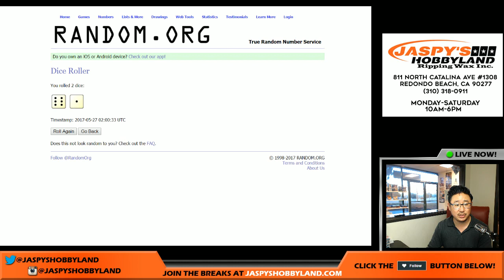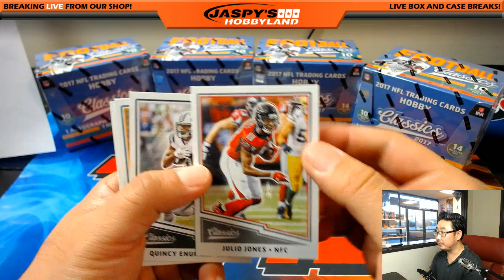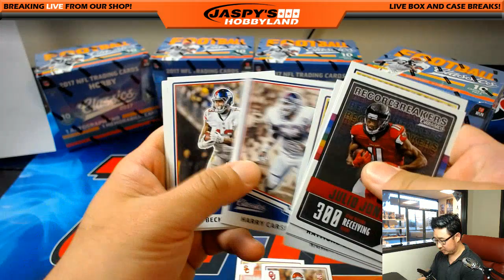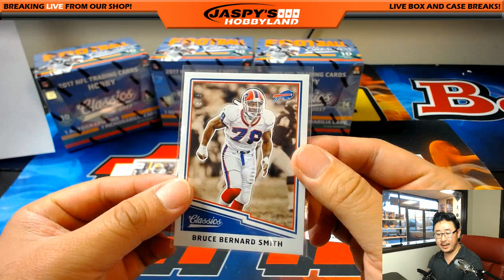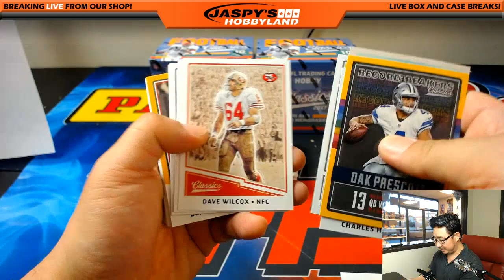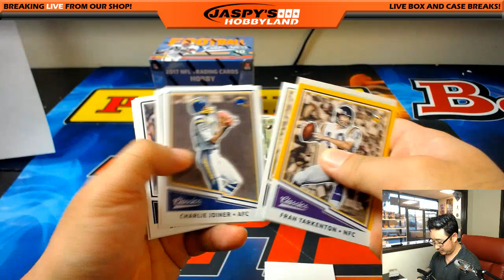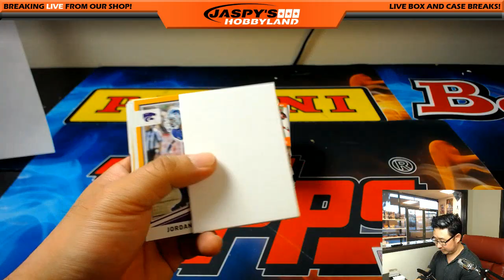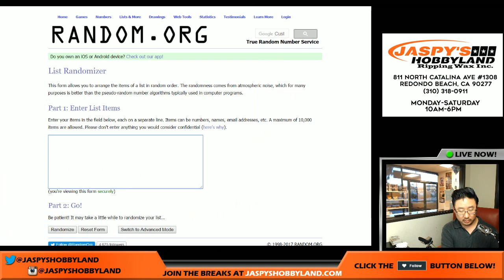Fri., 5/26/17 [5Box RANDOM DIVISION] #4 - 2017 Panini Classics NFL Football